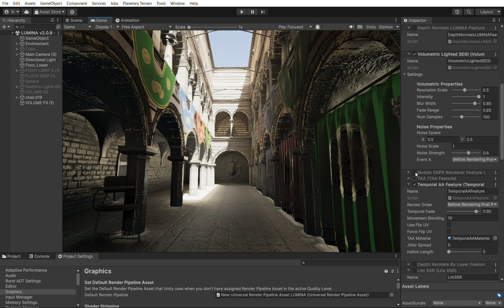LUMINA 2024 and Ethereal 2024 with Painterly effects in Unity 6 URP Render Graph, Temporal AA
Environment Building Bundle is now on -75% Sale for a limited time!

First buy Sky Master ULTIMATE for $69 and then can directly upgrade to the Bundle for $46, for a total of $115.